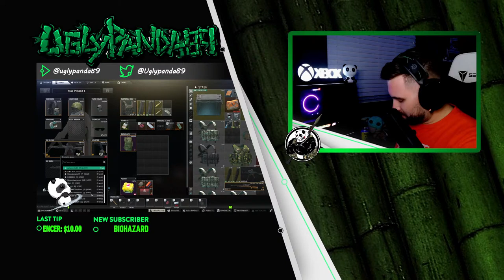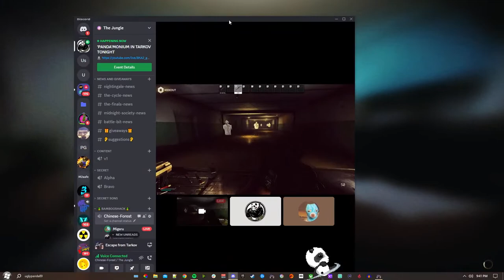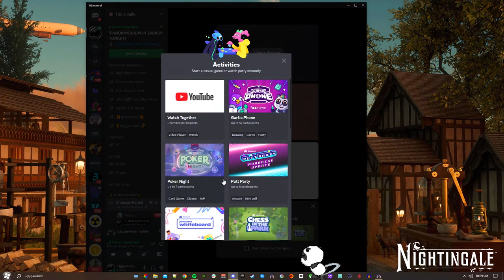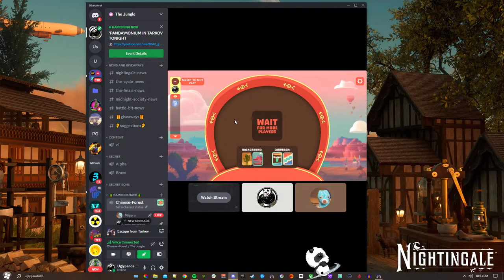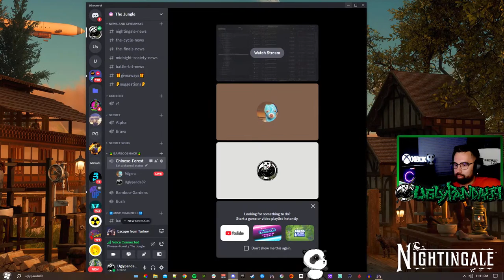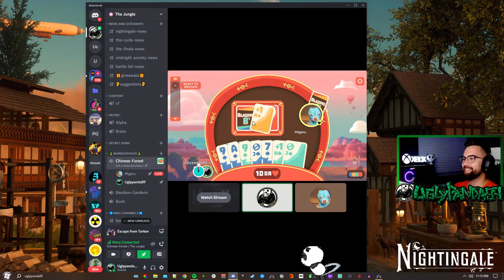'PANDA'MONIUM IN TARKOV TONIGHT | ESCAPE FROM TARKOV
NOW STREAMING ON KICK!

- EVGA GeForce RTX 3070 FTW3 ULTRA GAMING LHR Graphics Card

- 32GB  Crucial Ballistix Sport LT/Ripjaw DDR4-3200mhz

- MSI X370 XPower Gaming Titanium AM4 Motherboard

- EVGA SuperNOVA 850 GT, 80 Plus Gold 850W Power Supply

- SanDisk X400 512 GB M.2-2280 Solid State Drive

- Phanteks Eclipse P350X ATX Mid Tower Case

 Accessories:

- SteelSeries  Apex 7 TKL Wired Gaming Mechanical Red Switch Keyboard with RGB Back Lighting

- SteelSeries Esports Wireless FPS Gaming Mouse – Ultra Lightweight – Prime Edition

- NexiGo Pro USB HD Computer Web Camera

- TENVIS 1080P Webcam (wide angle desk cam)